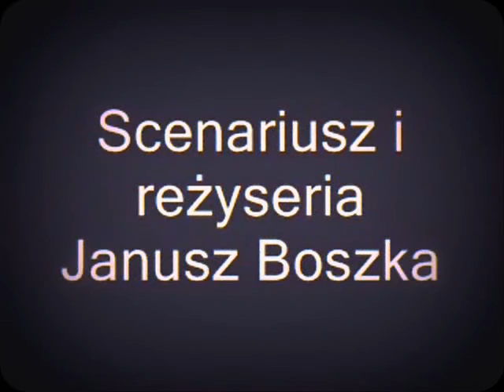Gimbus cz.14-Powrót z więzienia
Nie uporządkowany odcinek.Gimbus wyszedł z więzienia i dowiedział sie że ma zagrożenie z chemii po czym pobił nauczycielke i po szkole wszyscy pojechali na impre.Tym czasem w kolumbii,Olien wpadł na pomysł,podmieni w subach Boszki,Gimbusa i kolegi subskrybcje IsAmU na SEXMASTERKE